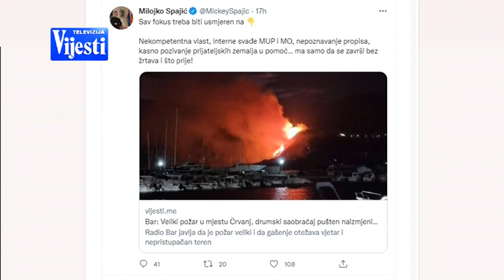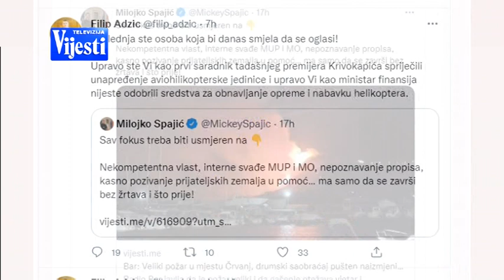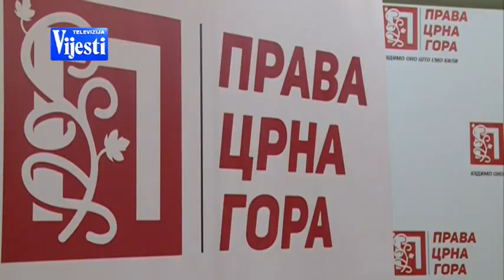VIJESTI U POLA 7 - PREPUCAVANJE OKO POŽARA | Vijesti online